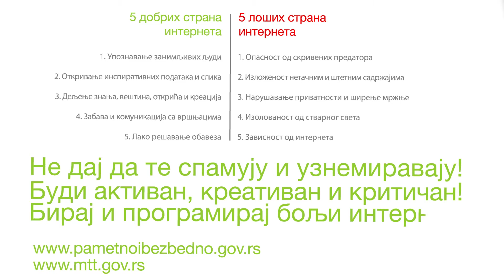BIT za decu - Promo spot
Ne daj da te spamuju i uznemiravaju ! Budi aktivan, kreativan i kritičan! Biraj i programiraj bolji internet !